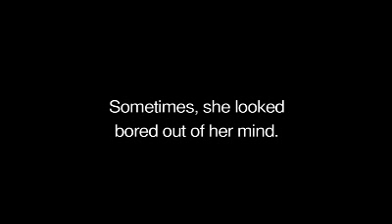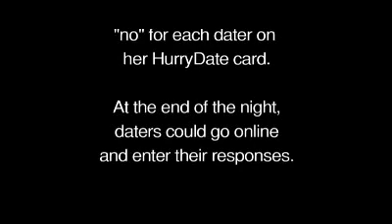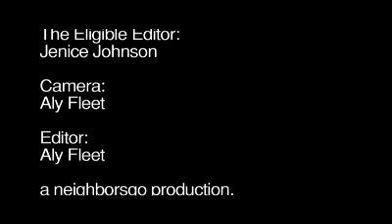The Eligible Editor tries speed dating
Jenice Johnson, the eligible editor, tries out speed dating in hopes of finding a match.

For more videos like this, visit neighborsgo.com.